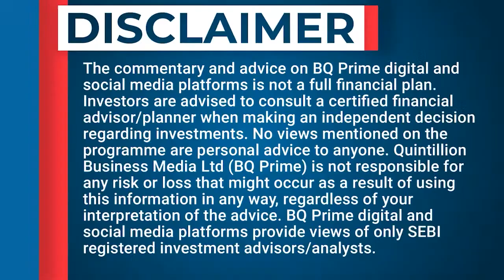Digital Personal Data Protection Bill, 2022: Impact On Users' Privacy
It all started with the promise to give Indian citizens a privacy law.

Does the Digital Personal Data Protection Bill, 2022 do the job?

In conversation with Trilegal’s Rahul Matthan